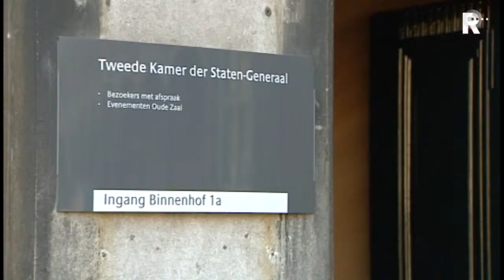Burgemeesters tegen uitzetten vluchteling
Steeds meer burgemeesters steunen de actie van burgemeester Els Boot van Giessenlanden. Zij verbiedt de politie om een Afghaanse vluchteling in haar gemeente op te pakken.

   Lees meer: Burgemeesters tegen uitzetten vluchteling